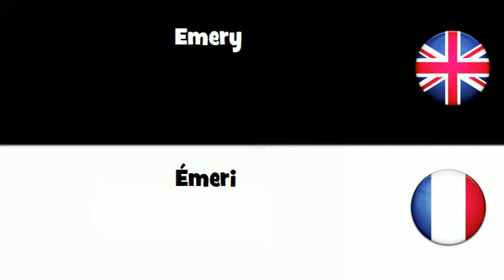APPRENEZ L'ANGLAIS UK = Émeri